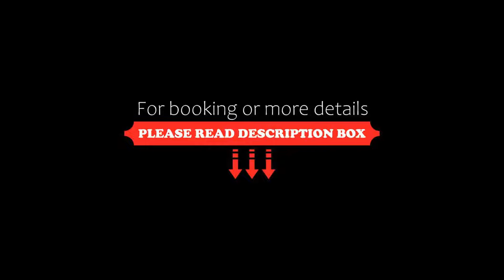Park Hotel Ravenna, Marina di Ravenna, Italy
About Property:
This property is 1 minute walk from the beach. Located in Marina di Ravenna, 2.6 km from Punta Marina Beach, Park Hotel Ravenna provides accommodation with a restaurant, free private parking, a bar and a shared lounge. Among the facilities at this property are room service and a kids' club, along with free WiFi throughout the property. The hotel features an outdoor swimming pool, entertainment staff and a 24-hour front desk.
The hotel will provide guests w...
Property Type: Hotel
Address: 181 Viale delle Nazioni, 48023 Marina di Ravenna, Italy
Searching For
1. Park Hotel Ravenna - Marina di Ravenna - Italy
2. Park Hotel Ravenna - Marina di Ravenna - Italy Address
3. Park Hotel Ravenna - Marina di Ravenna - Italy Rooms
4. Park Hotel Ravenna - Marina di Ravenna - Italy Amenities
5. Park Hotel Ravenna - Marina di Ravenna - Italy Offers and Deals
Audio Credit:
Track Title: Blank Slate
Artist: VYEN